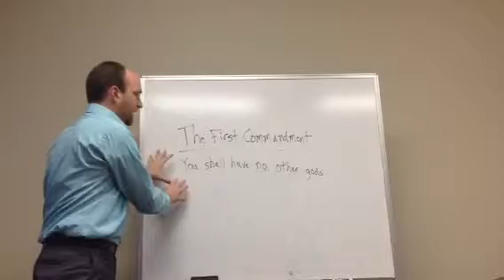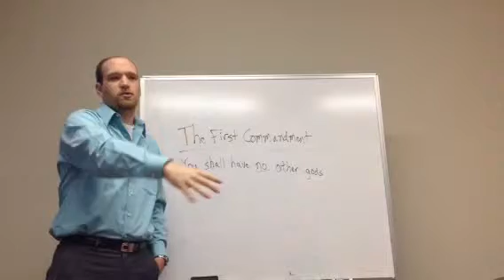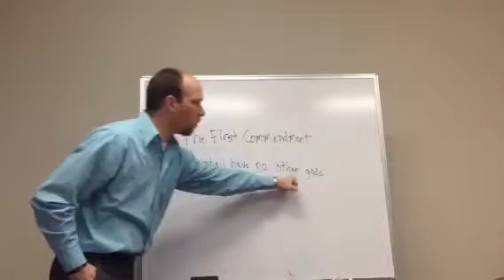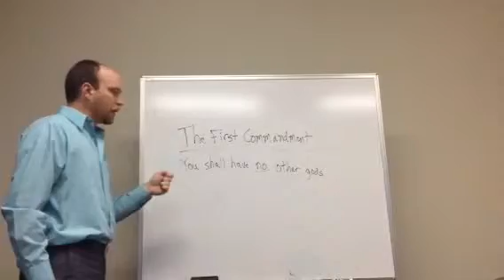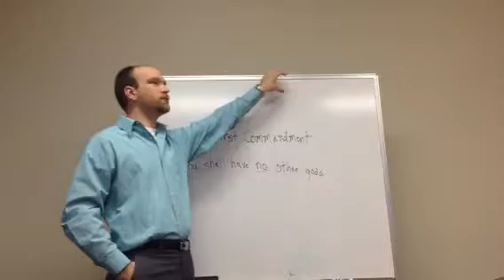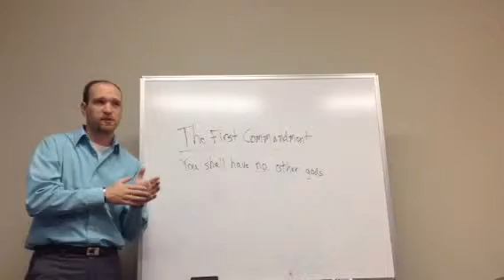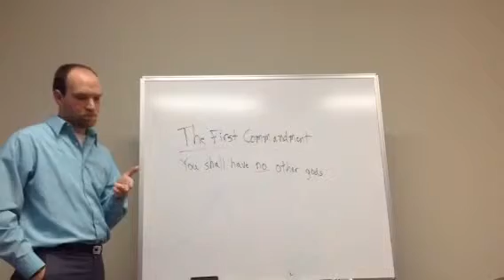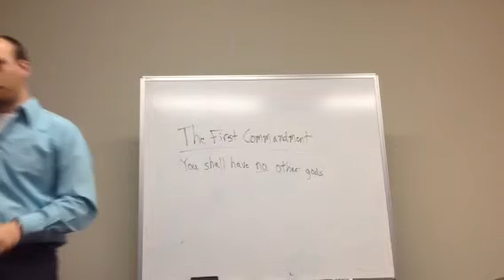The 1st Commandment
Video lesson on the 1st Commandment for the confirmation program of Christ the King Lutheran Church in Lake Ozark, MO. Contact the church office for the family discussion guide.